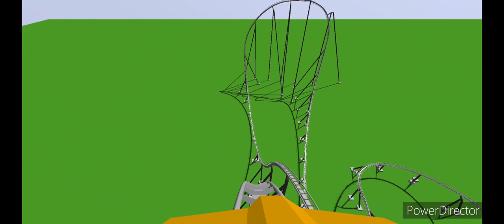HYPERIA on uc2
This took soooo long to make but hope y’all like it